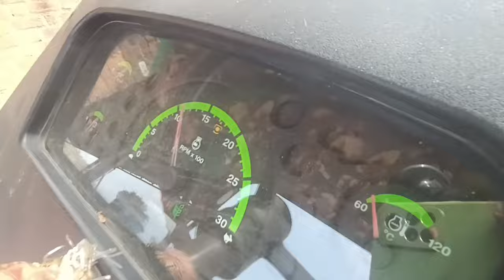વરિયાળી કાઢવા||વરિયાળી નુ પહેલીવાર જોરદાર રિજલ્ટ|| soff થ્રેશર|| best soff farming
આજે વરિયાળી🌿 કાઢવા||વરિયાળી નુ પહેલીવાર જોરદાર રિજલ્ટ|| soff થ્રેશર|| best soff farming🚜

વરિયાળી થ્રેશર ||soff threshar
martin threshar unja
most Sarching teg:
1) soff threshar
2) variyali Threshar
3) variyali Threshar unja
4) soff nikalne ki threshar
5) variyali soff martin threshar
6) variyali multicrop threshar
7) samrat threshar
8)massy trector
9) threshar machin me variyali nikale
Queries : variyali threshar na setting??
               soff threshar results??

YouTube sounf threshar martinsoff threshar
unjaautomatic threshar unja
autofidar soff threshar gujrat